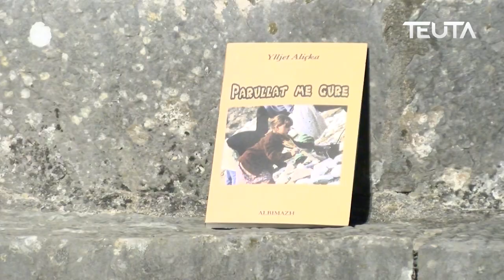Filloi edicioni i 30 te i kalimeres poetike Basri caprici 2022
Filloi edicioni i 30-të i Kalimerës poetike Basri Çapriqi 2022 i oraganizuar nga  SHAI Art Club i cili do zgjasë për tre netë. Hapjen e këtij manifestimi si dhe fjalën përshendetëse e bëri kryetari i SHAI z.Ismet Kallaba. Në natën e parë të mbrëmjes autoriale i ftuar ishte shkrimtari dhe skenaristi Ylljet Aliçka, ndërsa për krijimtarinë e autorit foli Prof.dr Persida Asllani, studiuse e letërsisë.